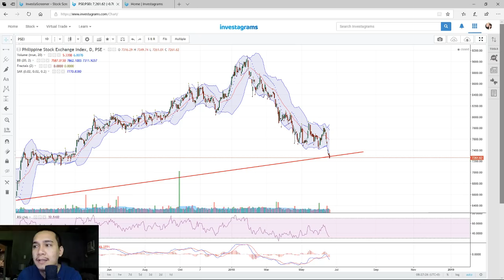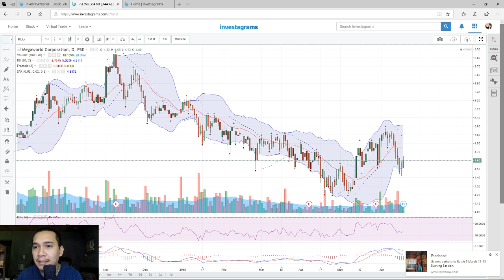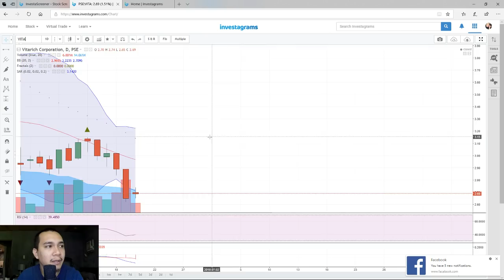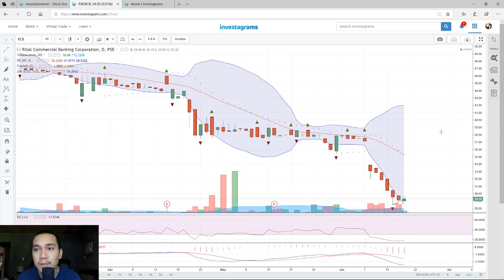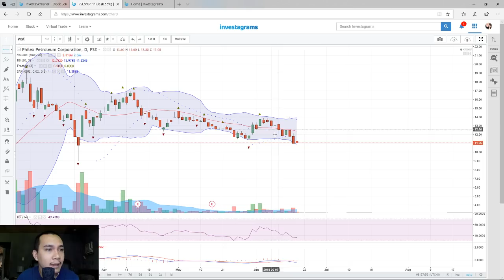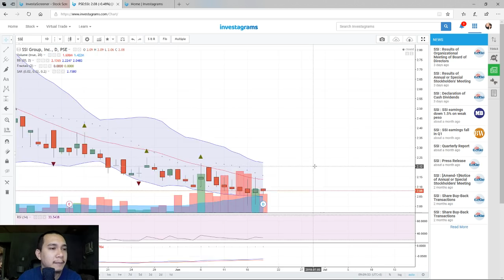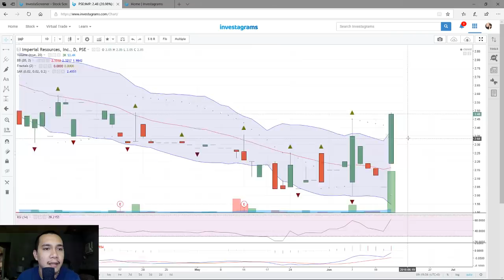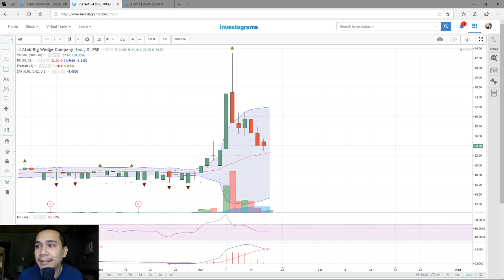The Daily Grind | Where is PSEI Going | June 21, 2018